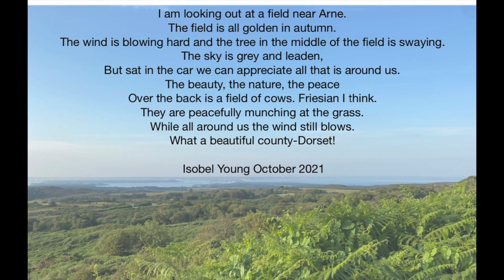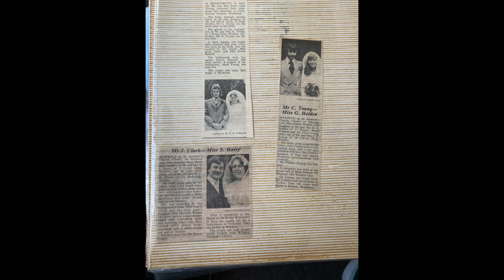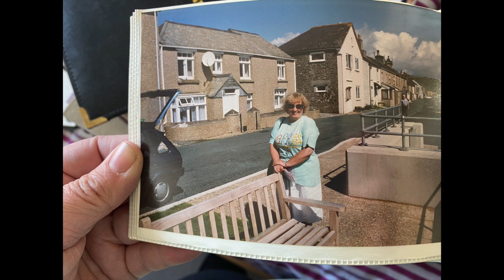mum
tribute to a much loved wife, mum and grandmother